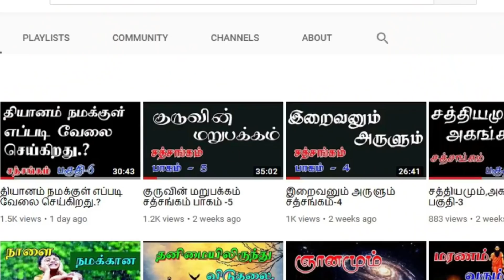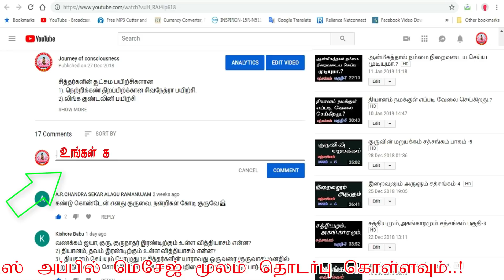(246)-சித்தர்கள் யார்.?சத்சங்கம்-30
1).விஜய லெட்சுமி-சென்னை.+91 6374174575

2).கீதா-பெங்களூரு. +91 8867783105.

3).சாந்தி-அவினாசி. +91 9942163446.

தொடர்பு கொள்ளலாம் .